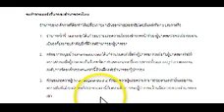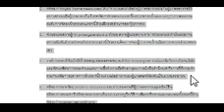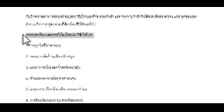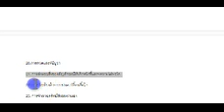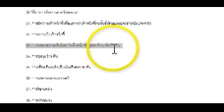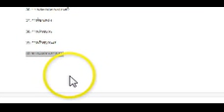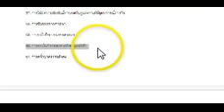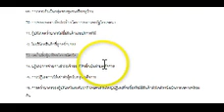ดร.เพียงดิน รักไทย: 02 " ล้มเผด็จการทหาร แบบไร้ความรุนแรง เป็นไปได้ไหม" _25 ส.ค.2557